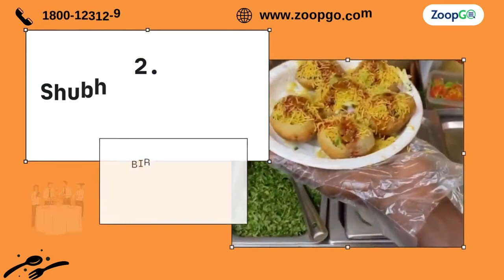Top 5 Caterers in Mumbai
Caterers are an integral part of any wedding, but finding the right one can be tough! In this video, I'm going to show you the top 5 caterers in Mumbai that will do a great job on your big day. You'll see their menus and prices, plus I'll give you a review of each one and what to look out for.

If you're planning a big event in Mumbai, then you need to find the perfect caterer. With so many options to choose from, it can be hard to decide which one will provide the best food and service. Watch this video and find out why we've chosen these 5 as the best in Mumbai.

We suggest you can try ZoopGo which fulfills all requirements.